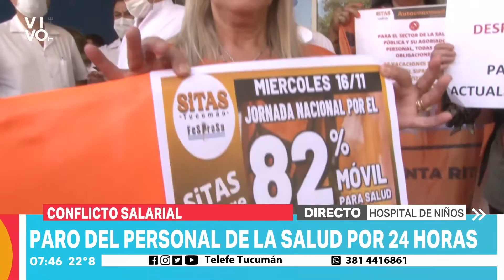Conflicto salarial: el personal de la salud lleva adelante un paro por 24 horas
Los turnos programados serán reprogramados. Argumentan que de los cuatro niveles salariales del sector público de la salud, tres tienen un sueldo por debajo de los niveles de pobreza.